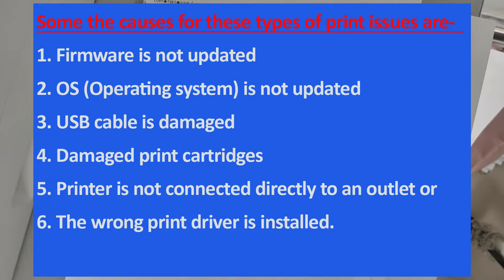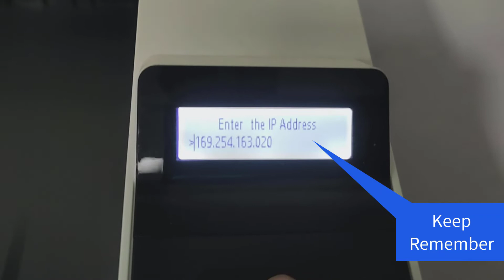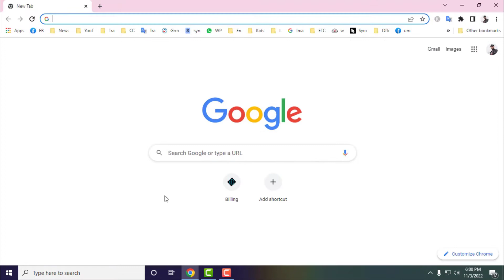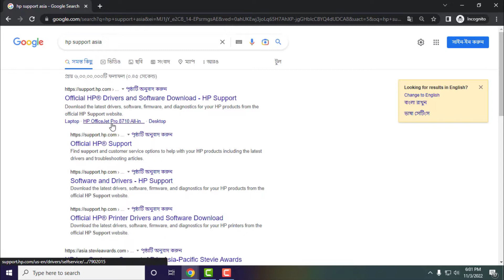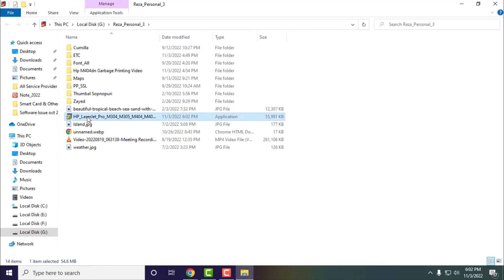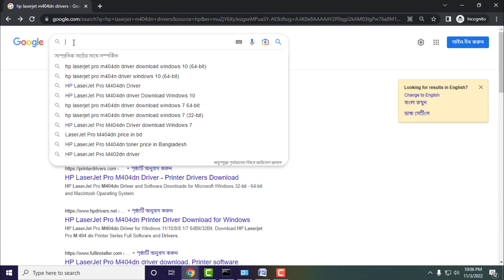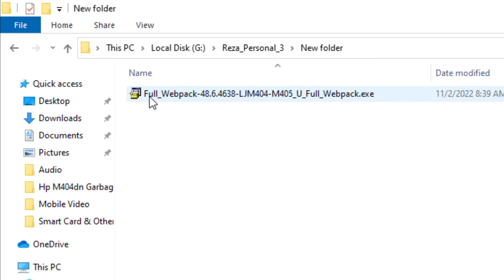Hp M404dn printer || garbage symbol illogical text printing Part-1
HP LaserJet Pro M404/M405dn/M404/M405n/M404m Printer Troubleshooting and Full Software Solution. Today I'm going to talk about HP LaserJet Pro M404dn garbage or symbol printing. Your printer is garbage or symbol printing for several reasons. The printed output contains garbled, jumbled, or illogical text; or the printed output is incomplete, or is missing text or graphics. Some the causes for these types of print issues are Firmware is not updated, damaged print cartridges, the printer is not connected directly to an outlet, the USB cable is damaged, or the wrong print driver is installed.
Follow my instructions and do it. If this method doesn't work please put a comment here and watch the next video.
HP LaserJet Pro M404
HP LaserJet Pro M405dn
HP LaserJet Pro M405n
HP LaserJet Pro M404m Printer Troubleshooting : Already I have described 1st step (Firmware Updated) and 2nd step (Hp Printer Full Driver Installed). Now follow the other steps below.

Solution three : Check the printer default
Solution four: Connect your printer directly to a wall outlet
Devices, such as power strips and surge protectors, attached between the printer and the wall outlet can sometimes interfere with communication to and from the printer. 1. Plug the printer's power cord directly into the wall outlet. 2. Try to print again.

Solution five: Check the printer environment
Environmental conditions can affect print quality and is a common cause for print quality or paper feeding issues.
For the best possible print quality, follow these guidelines:
1. Move the printer away from drafty locations such as open windows or doors, or air conditioning vents.
2. Do not expose the printer to high temperatures or extreme humidity.
3. Very dry (low humidity) conditions can increase the amount of background shading.
4. Very wet (high humidity) conditions can fog up the laser scanner optics, cause drop-outs, cause uneven dark, light or fuzzy print, or leave water droplets on the printed page.
5. Move the printer from confined spaces such as a cabinet.
6. Remove anything blocking the top vents. Make sure that air flows freely around the printer, including the top.
7. Protect the printer from airborne debris, steam, grease, or other elements that can leave residue inside the printer. Try to print

Solution six: Check the USB connection
The USB cable could be damaged. Follow these steps to replace the USB cable that connects the printer to the computer.
1. Disconnect the USB cable from the rear of the printer, and then disconnect the USB cable from the computer.
2. Connect a new USB cable to the printer and to the computer, and then make sure the connection is secure. Push each end all the way into the port.
3. Try to print again.

Solution seven: Reset the printer and restart the computer
If the computer and the product are not communicating correctly, restarting the computer, and resetting the product might help.
1. Press the Power button, or flip the power switch, to turn off the product.
2. Restart the computer.
3. Press the Power button, or flip the power switch, to turn on the product, and then wait until the product is idle and silent.
4. Try again to print.

Solution eight: Check the document
If a specific document prints garbled or illogical text, or is missing text or graphics, there might be a problem with that document.
1. Make sure that the document is not missing text or graphics, and contains no blank pages. You can use the Print Preview option in the software program (if available) to check the document.
2. Try to print a different document.
-- If this document prints normally, there is likely a problem with the original document.
-- If this document prints with garbled or illogical text, or is missing text or graphics, see the next solution.